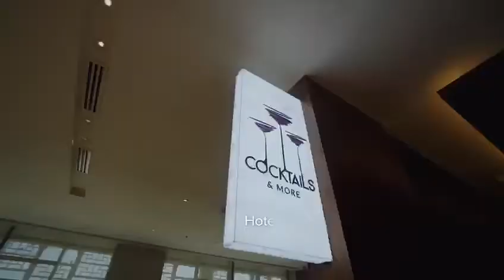Fairfield by Marriott Jodhpur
Discover the rich culture and vibrant colours of Rajasthan when you enjoy a dream holiday in Jodhpur - this offer from Fairfield by Marriott Jodhpur is one you just can't miss!